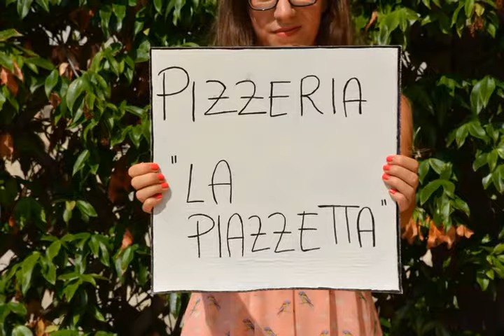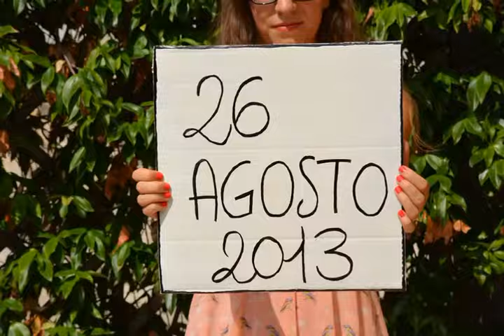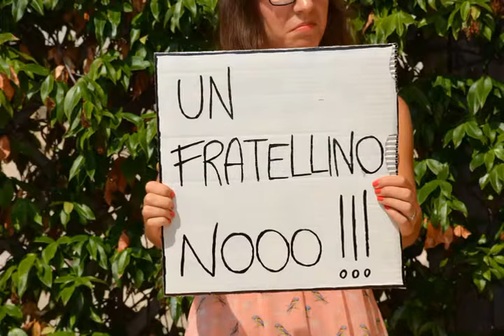rewedding_MR - stopmotion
Ciao, vi lascio di seguito il link al post dedicato a questo video sul mio blog.